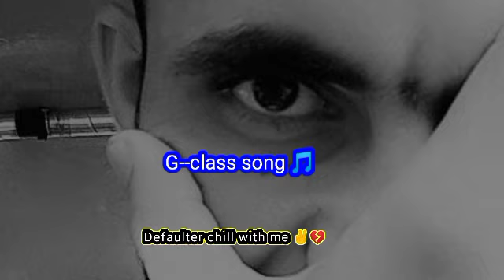G class ( slow and reverb)